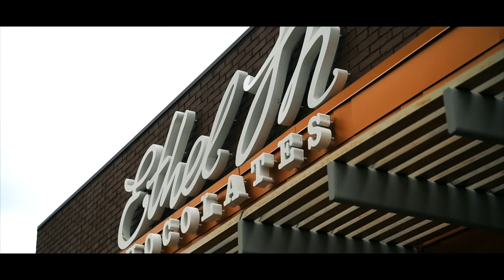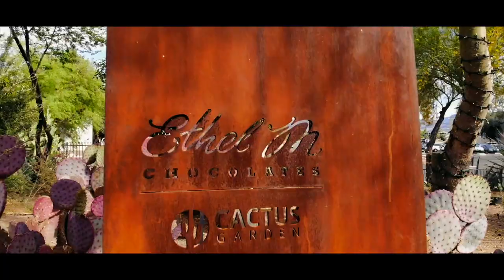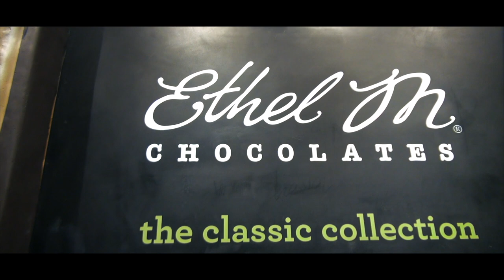Chocolate Factory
Forrest Mars spent his career making every day treats M&Ms, Snickers and Twix. In 1981 he retired to Henderson Nevada to make a premium chocolate brand to honor the Mars family legacy at the Ethel M Chocolate Factory.